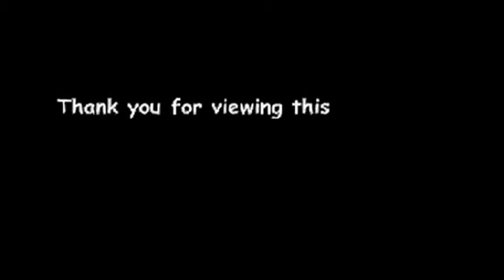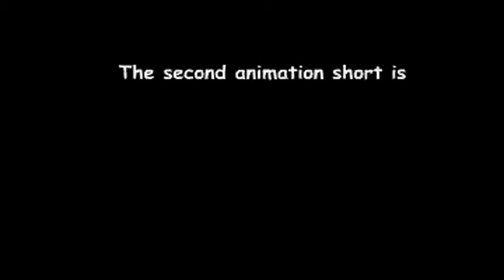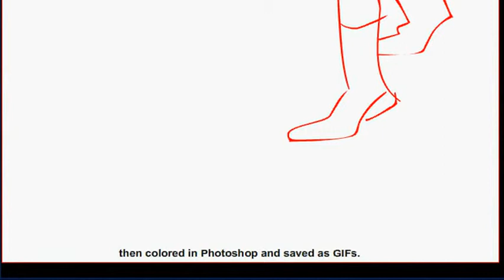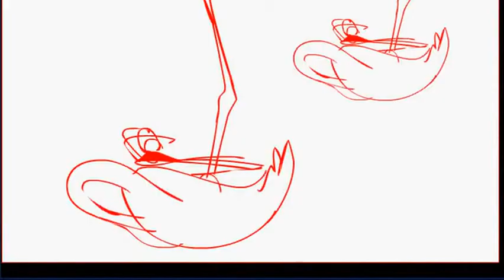Xueyan's Art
This is a collection of 3 short animations I've made during the previous 5 years starting in my last junior high year.